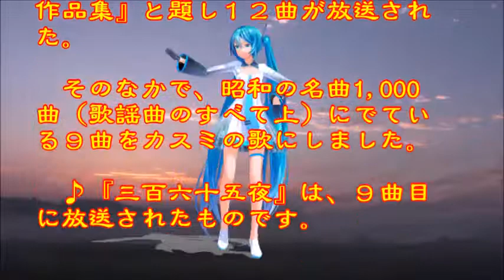♪『三百六十五夜』日本の歌・心の歌 うた：緑咲香澄 ダンス：初音ミク(Blue)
日本の歌・心の歌　♪『三百六十五夜』“365 Nights”
Words & Music作詞：西條八十　作曲：古賀政男
Song & Dance♪唄：緑咲香澄　ダンス：初音ミク(Blue)

４月２４日NHK深夜便の「にっぽんの歌こころの歌」で『霧島昇作品集』と題し１２曲が放送された。そのなかで、昭和の名曲1,000曲（歌謡曲のすべて上）にでている９曲をカスミの歌にしました。♪『三百六十五夜』は、９曲目に放送されたものです。